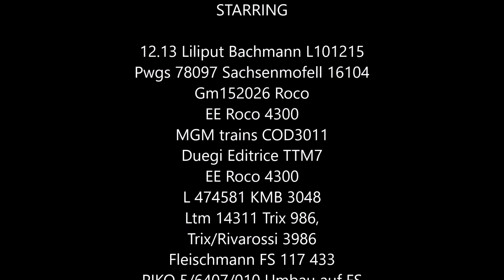G18 mit der 12 10 am 08 03 1956